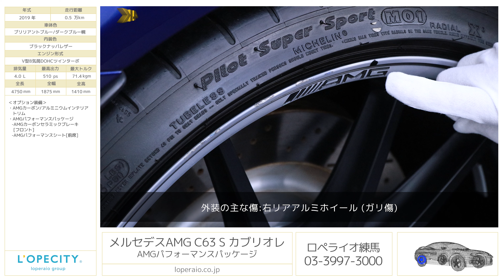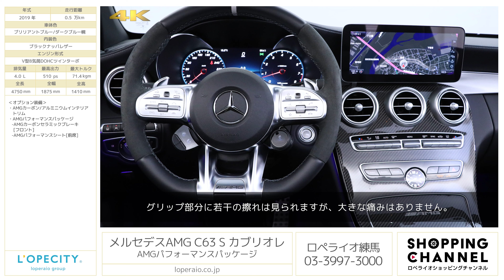メルセデスAMG C63 S カブリオレ AMGパフォーマンスパッケージ 2019年式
ブリリアントブルー/ブラックナッパレザー/ダークブルー幌/AMGパフォーマンスPKG/正規ディーラー車/左ハンドル/9速AMGスピードシフトMCT/ワンオーナー/取説/保証書/スペアキー完備

ワンオーナー、走行わずか5,000km！『C63Sカブリオレ』が入庫しました！C63Sには新世代AMGパフォーマンスステアリングにAMGドライビングコントロールスイッチも装備されひとつ上の次元のドライビングを可能にし今回入庫のお車には高額オプションAMGパフォーマンスパッケージも備わりカーボンファイバーセラミックブレーキが装着されております！その圧倒的なスペックはもちろん、エレガントなボディカラーが都会の街中でも上品にかつスポーティに注目を集めることでしょう！

・AMGカーボン/アルミニウムインテリアトリム
・AMGパフォーマンスパッケージ　￥944,000-
-AMGカーボンセラミックブレーキ[フロント]
-AMGパフォーマンスシート[前席]

‹C63 Sカブリオレ専用装備›
・3ステージESP（エレクトロニックスタビリティプログラム）
・マルチビームLEDヘッドライト（ウルトラハイビーム付）
・アダプティブハイビームアシストプラス
・LEDコーナリングライト
・AMGダイナミックエンジンマウント
・電子制御AMGリミテッドスリップデフ
・AMGレッドブレーキキャリパー（オプション装着前仕様）
・マットブラックペイント19/20インチAMGパフォーマンス5ツインスポーク鍛造アルミホイール
・AMGトランクリッドスポイラーリップ
・エアキャップ
・本革シート（ナッパレザー）
・レザーARITICOダッシュボード
・AMGパフォーマンスステアリング（ナッパレザー/DINAMICA仕様、AMGドライブコントロールスイッチ付）
・AMGスポーツシート（オプション装着前仕様）
・AMGパラメータステアリング
・AMG DYNAMIC SELECT（AMGダイナミックセレクト）
・12.3インチコックピットディスプレイ（Cクラス専用デザイン）
・AMGスピードシフトMCT
・エアバランスパッケージ（空気清浄機能付）
・エアスカーフ
・メルセデスベンツ24時間コンシェルジュサービス

‹主要諸元›
4.0L V型8気筒DOHCツインターボ、510ps/71.4kgm、全長×全幅×全高mm4750×1875×1410mm